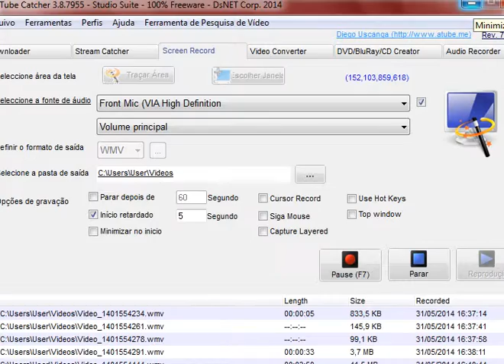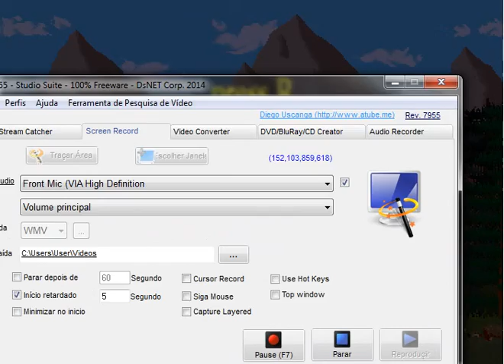JOGANDO LAKEVIEW CABIN - jogo de terror,e ja morri de primeira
o joguinho simples e estranho de terror em flash (quadradinhos)